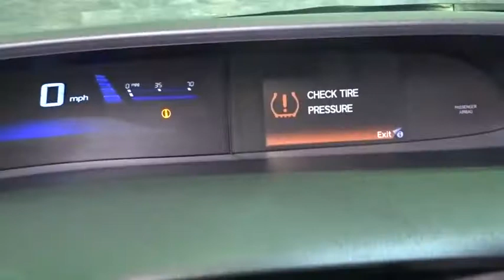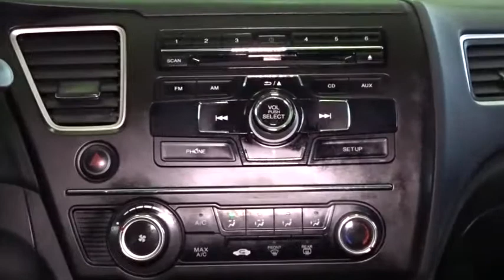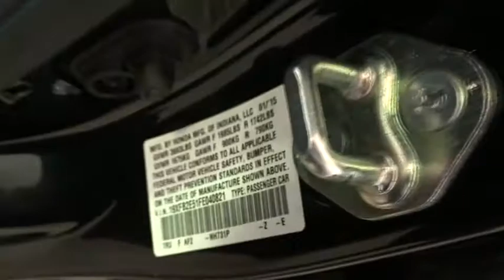2015 Honda Civic Woodside, Queens, Manhattan, Whitestone, Brooklyn, NY 170442L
2015 Honda Civic

Paragon Honda
57-02 Northern Blvd

Vehicle Location: 55-02 Northern Blvd, Woodside NY 11377.**No Games, No Gimmicks, The price you see is the price you pay** Paragon Honda is delighted to offer this wonderful 2015 Honda Civic finished in Crystal Black Pearl.MUST TAKE SAME DAY DELIVERY ON ALL ADVERTISED ITEMS. brbrWho could say no to a truly fantastic car like this beautiful 2015 Honda Civic? It is nicely equipped with features such as *BACKUP CAM*, *BLUETOOTH*, *USB*, and Paragon Honda is very proud to offer this great 2015 Honda Civic in Crystal Black Pearl.. Honda Certified Pre-Owned means you not only get the reassurance of a 12mo/12,000 mile limited warranty, but also up to a 7yr/100k mile powertrain warranty, a 182-point inspection/reconditioning. This outstanding Honda is one of the most sought after used vehicles on the market because it NEVER lets owners down. brbrTo find the best price, we do the research before you do to provide you with the best value on every vehicle. We are the winners of the prestigious President's Award 2 years in a row, due to our customer oriented sales process. Must present a print out of this ad to receive discounted price. Vehicle location noted is at time of writing this descriptionbrCertified vehicles:  2011+ Honda models with 80k miles or less. brThe displayed Pre-Owned Vehicles are in limited quantities, unique, and often are one of a kind based on the specific vehicle's options, colors and mileage. These Vehicles are offered on a first come first served basis, and subject to prior sales.brIt should be understood that the displayed vehicles are a sampling of what may be available, not every vehicle will be available continuously at all times and for every consumer, and often additional like vehicles will be available and not yet posted. brDue to the high demand for our individually selected vehicle inventory, there may be times that an individual vehicle is no longer available at the time you arrive at the Dealership. This is due to a time delay between posting the vehicle, its actual sale and delivery and removal from the web site. Posting, sale and delivery of all pre-owned vehicles is an evolving process. Sometimes displaying vehicles may still not be available for a variety of reasons, such as subject to prior sales, removal and transport elsewhere, awaiting title and ownership confirmation. brTo better insure the specific vehicle's availability, you should contact the Dealership to confirm its present availability.